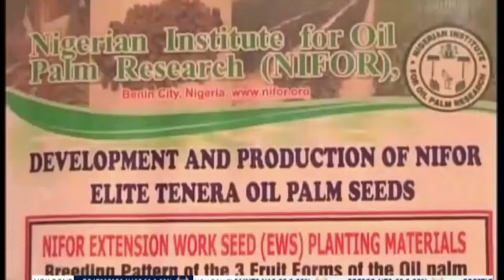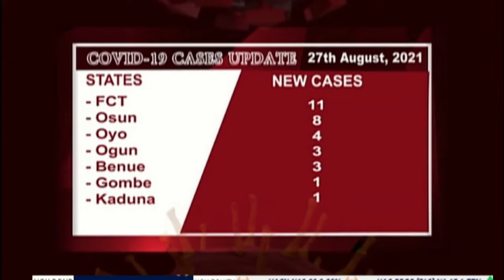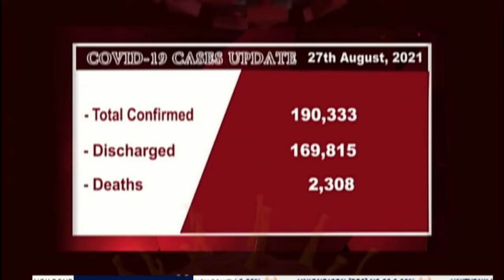Panorama | 28th August 2021 | NTA